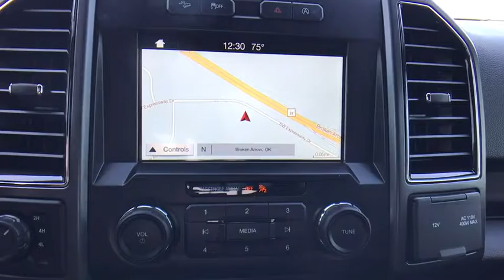2017 Ford F-150 Tulsa, Broken Arrow, Joplin, Bixby, Owasso, OK T17153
2017 Ford F-150

Matthews Ford
1101 Southwest Expressway Drive

ENGINE: 3.5L V6 ECOBOOST  -inc: auto start/stop  3.31 Axle Ratio  GVWR: 7 000 lbs Payload Package,TRAILER TOW PACKAGE  -inc: Towing capability up to 11 100 lbs  Auxiliary Transmission Oil Cooler  Class IV Trailer Hitch Receiver  towing capability up to 5 000 lbs  on 3.5L Ti-VCT engine (998) and 2.7L EcoBoost engine (99P) or up to 7 000 lbs  on 3.5L EcoBoost engine (99G) and 5.0L V8 engine (99F)  smart trailer tow connector and 4-pin/7-pin wiring harness  Pro Trailer Backup Assist  tailgate LED and 4.2 LCD productivity screen in instrument cluster  Upgraded Front Stabilizer Bar,FRONT LICENSE PLATE BRACKET  -inc: Standard in states requiring 2 license plates  optional to all others,BLIND SPOT INFORMATION SYSTEM (BLIS)  -inc: cross-traffic alert and trailer tow monitoring (BLIS sensor in LED taillamp),VOICE-ACTIVATED NAVIGATION  -inc: SiriusXM Traffic and Travel Link,EXTENDED RANGE 36 GALLON FUEL TANK,FX4 OFF-ROAD PACKAGE  -inc: Hill Descent Control  Off-Road Tuned Front Shock Absorbers  Skid Plates (Fleet)  fuel tank  transfer case and front differential  4x4 FX4 Off-Road Bodyside Decal,INTEGRATED TRAILER BRAKE CONTROLLER,ELECTRONIC LOCKING W/3.55 AXLE RATIO,XLT SPORT APPEARANCE PACKAGE  -inc: unique interior finish  Box Side Decal  Tires: P275/65R18 OWL A/S  Black Billet Style Grille w/Body-Color Surround  black mesh insert  Wheels: 18 6-Spoke Machined-Aluminum  magnetic painted pockets  Accent-Color Step Bars  Body-Color Door & Tailgate Handles  body-color bezel on side doors and black on tailgate  Body-Color Front & Rear Bumpers  body-color front fascia and wheellip moldings  Single-Tip Chrome Exhaust,LED SIDE-MIRROR SPOTLIGHTS  -inc: high-intensity LED security approach lamps,TRANSMISSION: ELECTRONIC 10-SPEED AUTOMATIC  -inc: tow/haul mode and sport mode,Four Wheel Drive,Power Steering,ABS,4-Wheel Disc Brakes,Brake Assist,Aluminum Wheels,Tires - Front All-Terrain,Tires - Rear All-Terrain,Conventional Spare Tire,Tow Hooks,Power Mirror(s),Intermittent Wipers,Variable Speed Intermittent Wipers,Privacy Glass,Power Door Locks,Daytime Running Lights,Automatic Headlights,Fog Lamps,AM/FM Stereo,CD Player,MP3 Player,Steering Wheel Audio Controls,Bluetooth Connection,Auxiliary Audio Input,Smart Device Integration,Cloth Seats,Split Bench Seat,Driver Adjustable Lumbar,Passenger Adjustable Lumbar,Pass-Through Rear Seat,Rear Bench Seat,Adjustable Steering Wheel,Power Windows,Keyless Entry,Cruise Control,A/C,Driver Vanity Mirror,Passenger Vanity Mirror,Floor Mats,Engine Immobilizer,Security System,Traction Control,Stability Control,Front Side Air Bag,Tire Pressure Monitor,Driver Air Bag,Passenger Air Bag,Passenger Air Bag Sensor,Front Head Air Bag,Rear Head Air Bag,Child Safety Locks